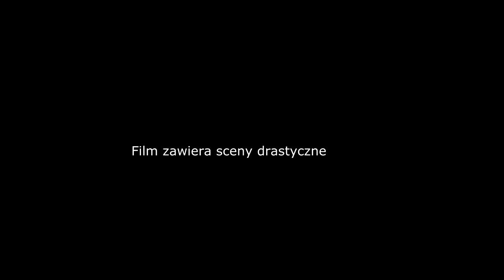Shot - Głupie to!